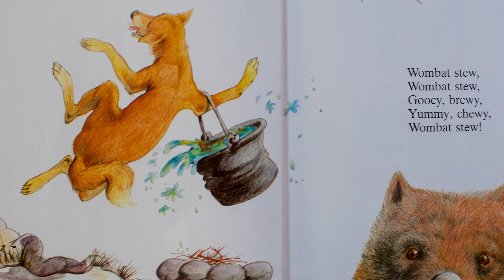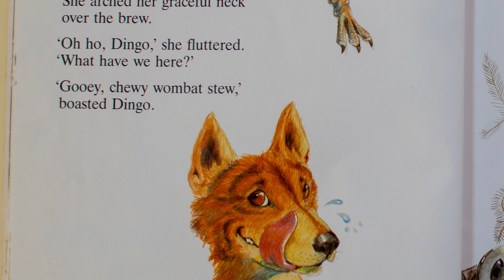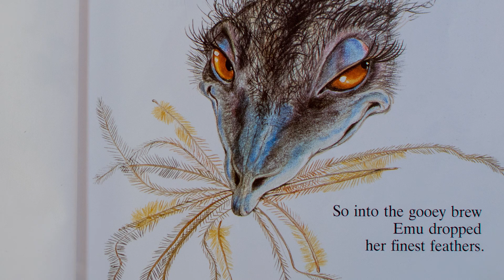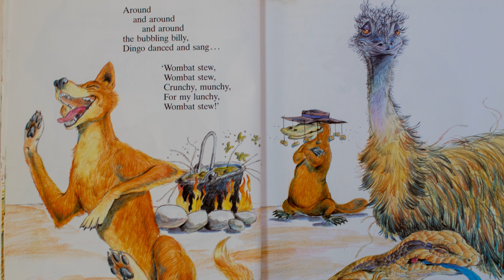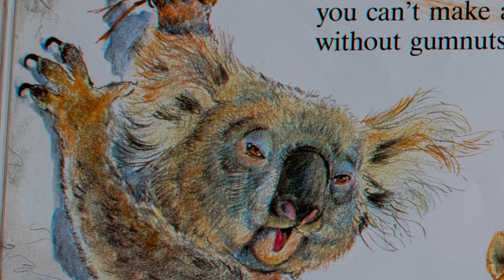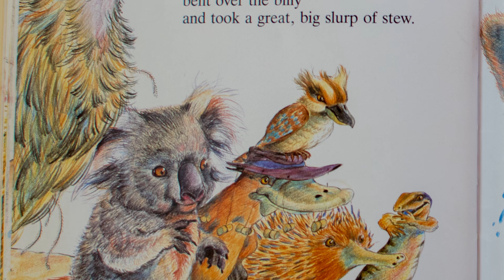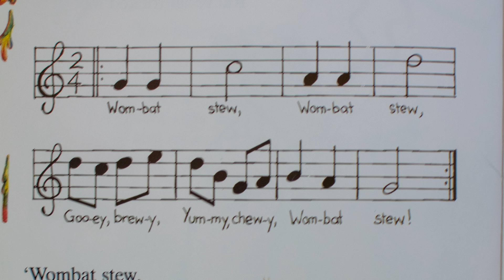Wombat Stew | Fantastic kids story book read aloud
One day, on the banks of a billabong, a very clever dingo caught a wombat and decided to make gooey, brewy, yummy, chewy, wombat stew!

However, when Wombat's friends decide to help, things go very wrong for Dingo!

This book is:
Written by Marcia K. Vaughan
Illustrated by Pamela Lofts
Published by Scholastic Australia Pty Limited